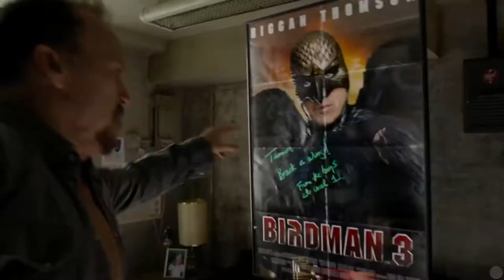Stephen Mirrione, ACE & Douglas Crise, ACE talk BIRDMAN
Editors on Editing: Glenn Garland, ACE talks with Stephen Mirrione, ACE & Douglas Crise, ACE about editing the film, BIRDMAN